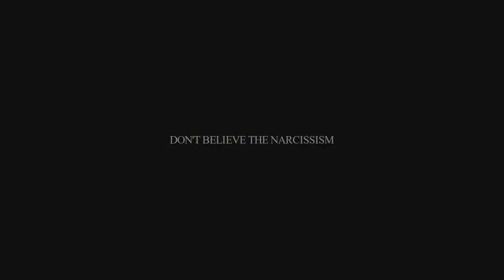SICKBOY // the umbrella academy (1x01)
SAFE TO WATCH IF YOU HAVEN'T COMPLETED THE SHOW
SPOILERS ONLY FOR THE FIRST EPISODE

I new I wanted to watch this show when I first saw the trailers. I thought it looked interesting. I'll be honest and say I didn't jump to netflix when I found out it was out. Recently, however (monday, march 4, 2019) decided to finally watch it and I was hooked. It's Wednesday and I have an episode and a half left to go. It's so so good!!!

I'll also admit I was inspired by this video - that I watched some time ago and LOVED!

Song is Sick Boy by Chainsmokers (Ray Volpe remix)

Question !!!
Who's your favorite Umbrella Academy character? Let me know! Mine is Luther!